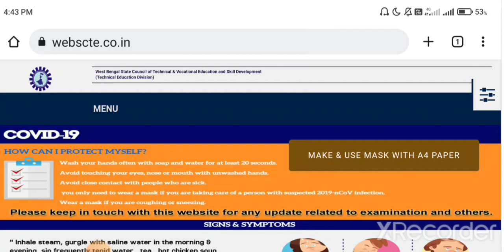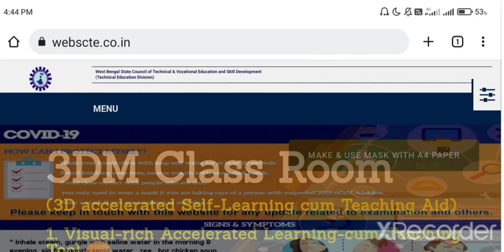Great News For All Diploma Students🥳 | দারুন খুশির খবর😊 | সম্পূর্ণ তথ্য জেনে নাও |Webscte & Jelet 22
Jelet 2022 & Diploma 3rd Year | তোমাদের সব কমেন্টের উত্তর | Reply To All Comments | Part 2:-

Diploma 3rd year Important Videos(kindly Watch):-

Jelet 2022 Important Videos(Kindly Watch):-